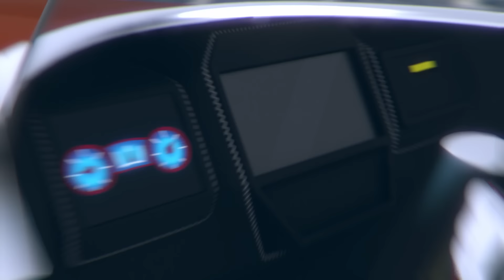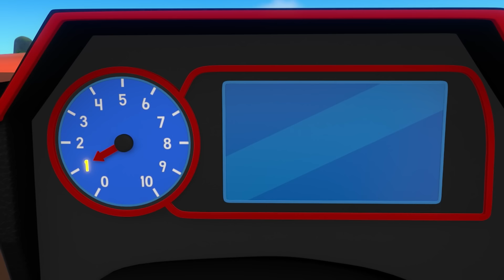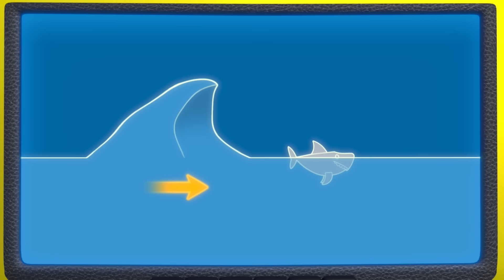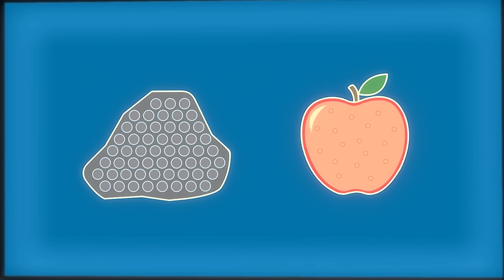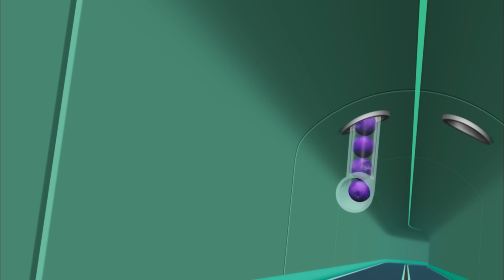Blaze's BEST Air and Water Transformations! 🌊 | 2 Hour Compilation | Blaze and the Monster Machines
Blaze has the BEST air and water transformations, including Shark Blaze, Superhero Blaze, Speedboat Blaze, Big Rig Blaze and so many more! Watch him do the most ultimate rescues flying high in the sky or swifting through the ocean! Help him count and measure, too! Don't miss this amazing 2-hour compilation full of blazing transformations in the air and water with Blaze, AJ, Gabby, Stripes, Crusher and more of the monster machines!

**ADVERTISEMENT**